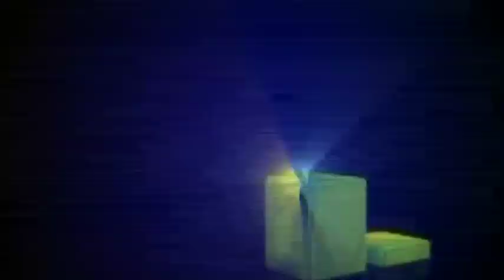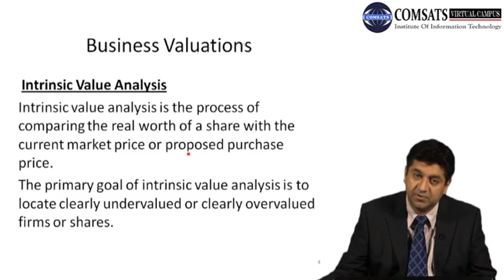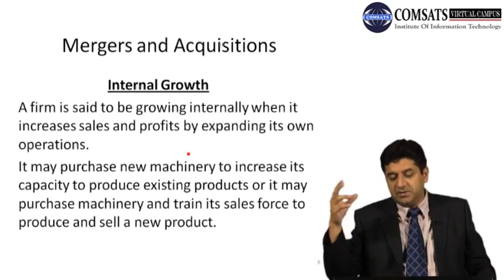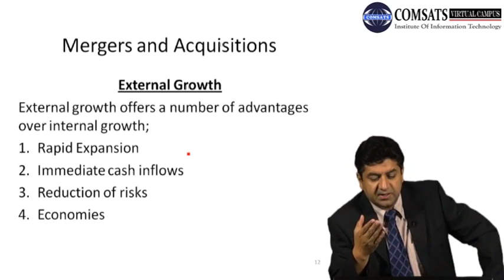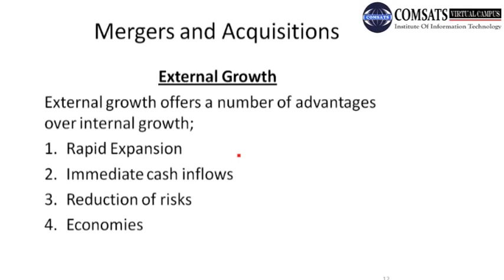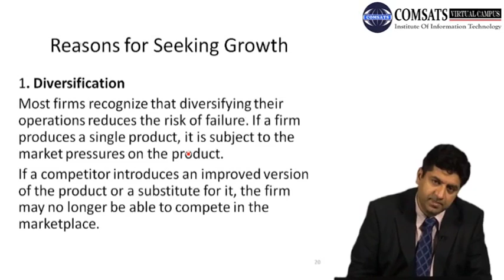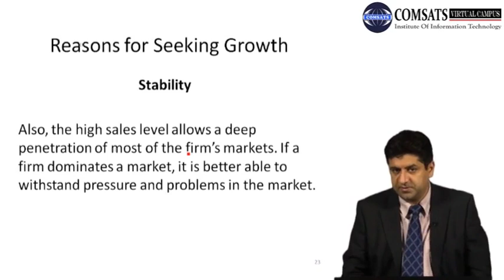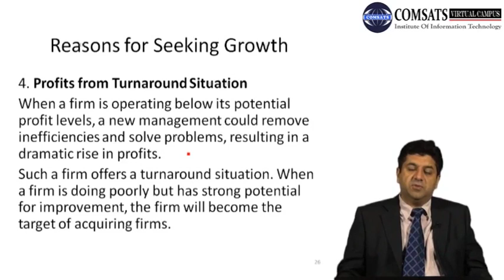Mergers and Acquisitions MGT684 LECTURE in Hindi Urdu 28